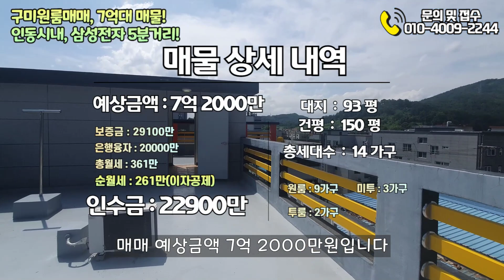[구미원룸투자] 삼성전자, 인동시내에 인접한 위치 최상급 매물! 시세대비 저렴한 7억대 매매가!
구미원룸매매 전문부동산, 이소장입니다^^ 인동시내와 통근라인을 아우르는 최상의 입지조건 매물입니다^^

[구미원룸매매]

●의뢰금액 : 74000만원
●예상금액 : 72000만원
●보  증  금 :   29100만원
●융        자 :  20000만원
●인  수  가 :   22900만원
●월  수  입 :      361만원
●월  이  자 :       100만원
●월순수입 :        261만원
●수  익  률 :              13.7%

▪다가구주택(2종일반주거)매매
▪소재지 : 구미시 인의동 827-3
▪대지 : 308.8㎡(93평)
▪연면적 : 495.62㎡(150평)
▪사용승인일 : 2016년 3월 25일
▪가구수 : 14세대
    ⇢ 원룸 9개, 미투 3개, 투룸 2개,

▪총 층수 : 4층
▪방향 : 서향(안방 기준)
▪입주가능일 : 즉시입주
▪총 주차대수 : 10대 (가구당 0.7대)
▪관리비(운영비) : 10만원(주택관리업체비용)
☞공실안내, 옵션관리, 잔고장처리, 건물청소,
     월세미납금수거,입주 및 퇴실 청소 등 건물 전체 주택관리비용
▪가스요금 및 전기요금은 세입자의 실사용량에 따라 별도 부과

※ 정부 정책, 개인 신용도에 따라 융자 금액이 변동될 수 있습니다
※ 매도인에 의한 자료로 시간이 경과함에 따라 금액이 변동될 수 있습니다

[구미원룸투자] 리움6공인중개사사무소
경북 구미시 인동남길 78, 2층
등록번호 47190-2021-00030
2억원 공제보험 가입업체
대표 이상엽